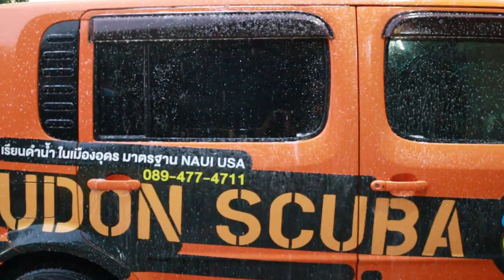ล้างรถถูกวิธี แบบพรีเมี่ยม คาร์แคร์ไม่บอก !!! DIY CAR #15 T3B Diy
วีดีโอยาวมาก พูดเยอะเช่นเคย แต่ถ้าไม่ฟังก็ปิดไปนะครับเพราะ จะได้เข้าใจหลักการ ประยุคต์ใช้งานได้ ผมไม่ได้มาบอกให้ทำตาม แต่บอกหลักการที่จะต้องทำนะ
** พวกบ้าอุปกรณ์ อย่ามาดราม่าเรื่องอุปกรณ์ นะครับ บอกแล้วว่าอะไรก็ใช้ได้ถ้าเราเข้าใจหลักการ
*** สิ่งที่ห้ามใช้ในการล้างรถคือ ผ้าขนหนู กับเสื้อยืดนะครับ ผ้าพวกนี้เช็ดแล้วรถจะเป็นรอย
POLIFAC  ผ้าชามัวร์